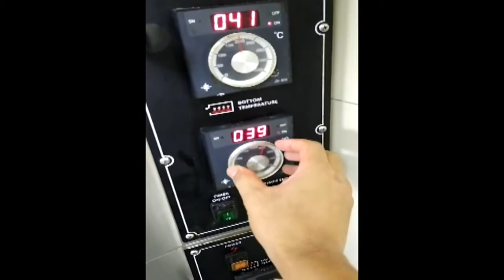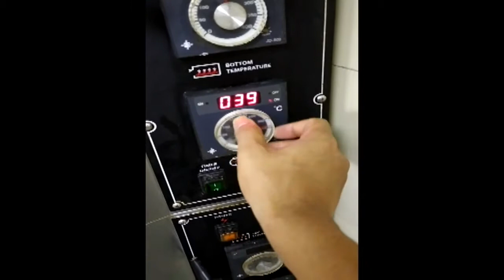bakery machinery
mid size bakery plant machine
planetary
dough sheeter
table top
deck oven